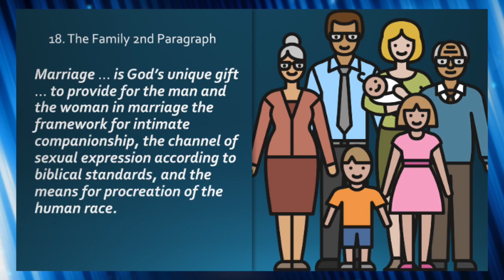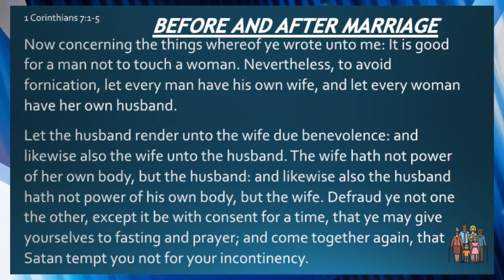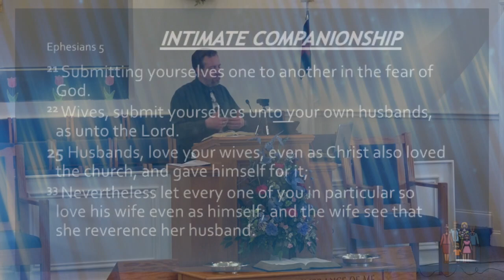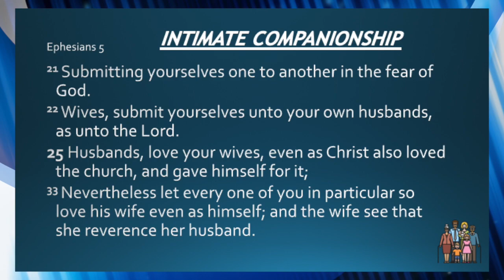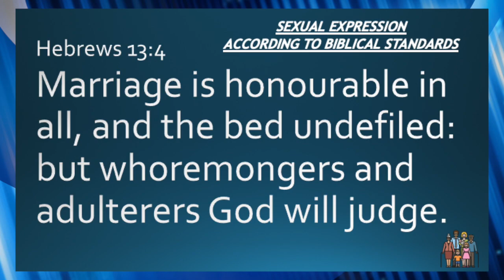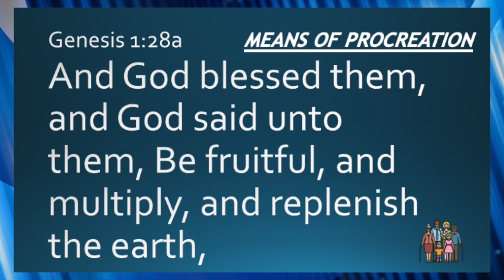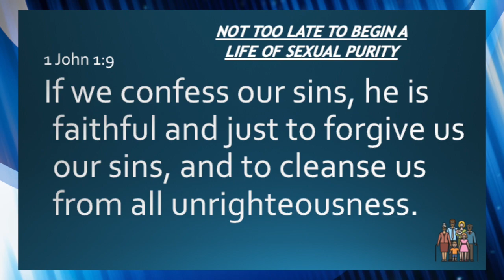What does the Bible Teach about Sex? (BFM18e)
Many have taught on the topic of sex wrongly throughout church history. They have either made it a necessary evil to produce children or taught that all manner of sexual expression is valid. Neither of those views are correct! Do you have a biblical view of sex?
The Baptist Faith and Message 2000 makes the biblical teaching clear:
Marriage is God’s unique gift ... to provide for the man and the woman in marriage the framework for intimate companionship, the channel of sexual expression according to biblical standards, and the means for procreation of the human race.
If you are a member of a Baptist church, is this your view of sex?